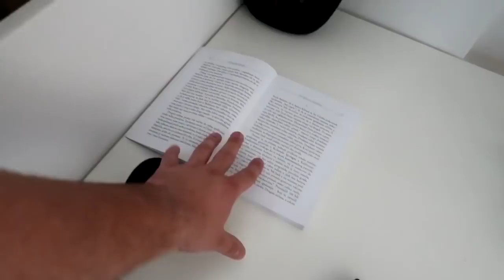Pogledaj Milošev room tour i osvoji kodove za promo!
Pronađi 5 WOAH zatvarača u Miloševoj sobi i osvoji kodove za Coca-Cola WOAH Loyalty promociju.

Dvadeset najbržih učesnika osvajaju kodove!